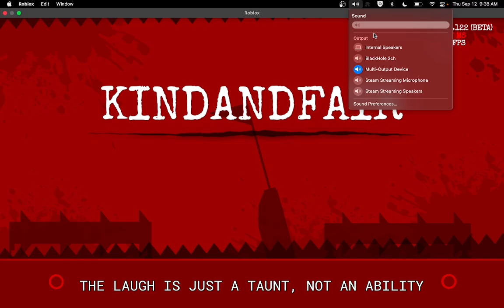Sonic.exe the disaster on Roblox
Apparently this vid was aborted cause YT goofy